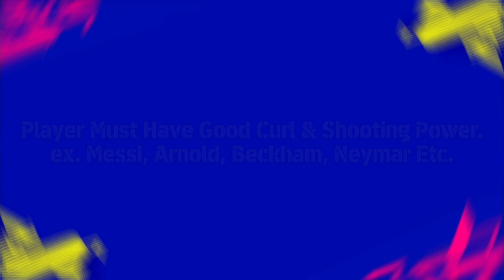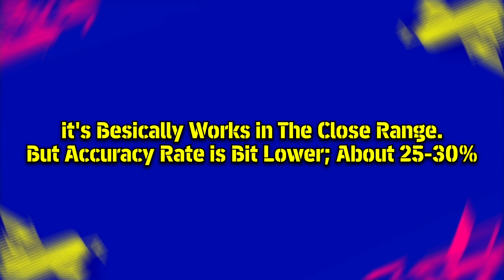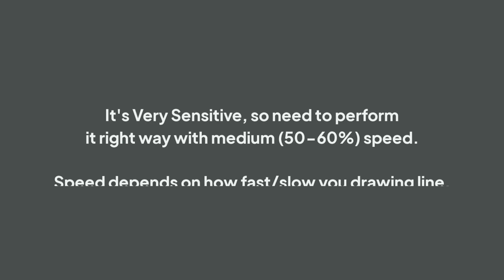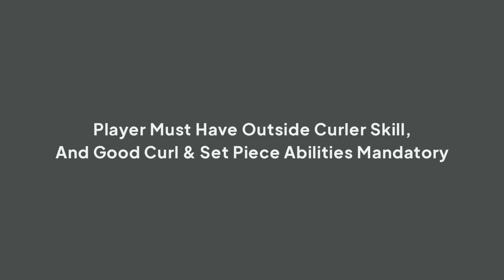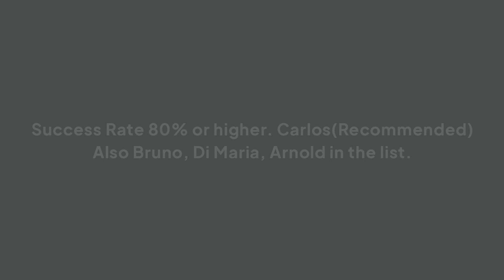All Types of Free Kick Tutorial in eFootball 2023 Mobile [ Tutorial ] Special Video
pleas like this video and comment your thoughts.
channel

All Types of Free Kick in eFootball 2023 Mobile [ Tutorial ]